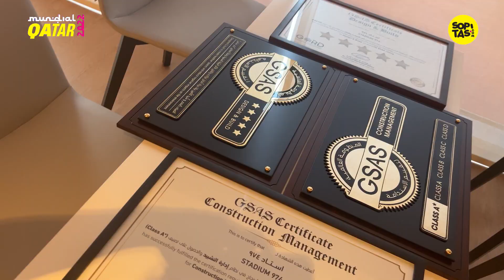Estadio 974 de Qatar: El recinto desarmable y tecnológico del mundial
El estadio 974 de Qatar es uno de los recintos más sustentables de todo el mundo. Aquí la selección mexicana hará su debut enfrentando a Polonia. ¡Checa el recorrido que me aventé por este increíble lugar!